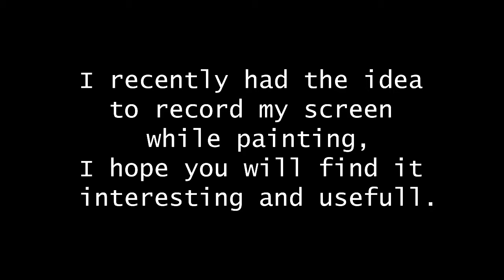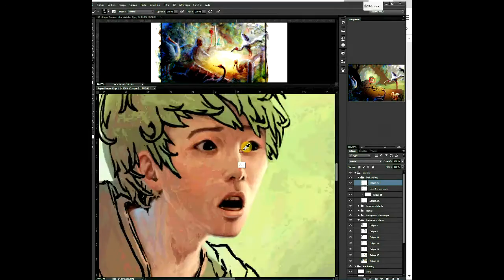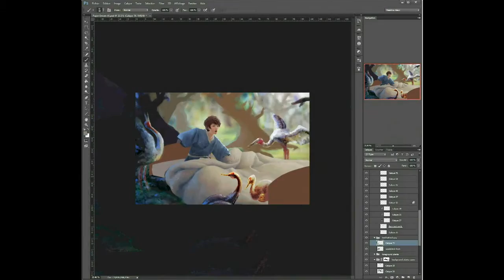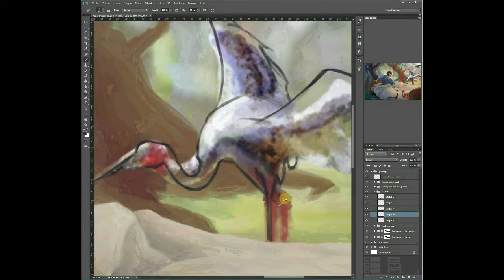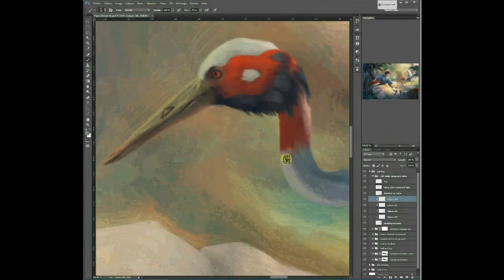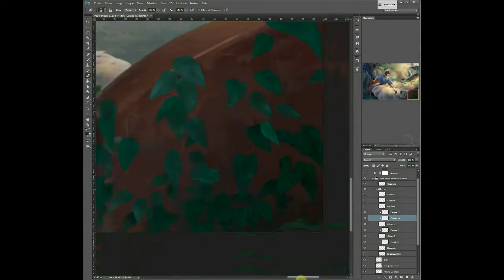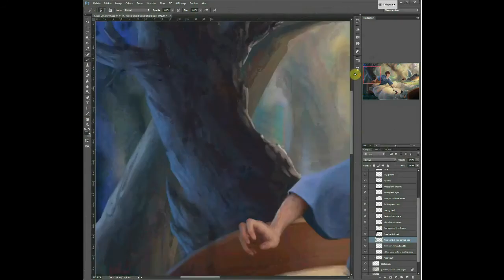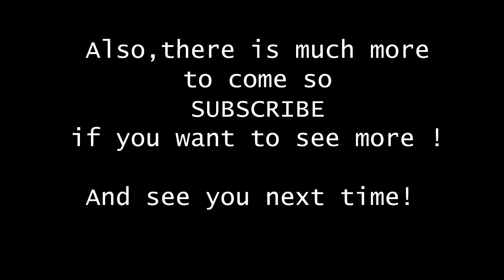How to paint an enchanted forest - Paper-Dream - Timelapse Video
First timelapse video that I make! This painting is a painting I submitted for Ballistic Publishing Exposé 12. I hope you enjoy!

Here is the link to the HD version of the picture